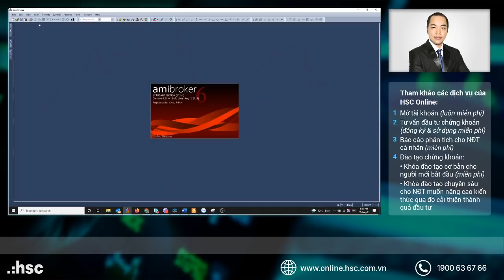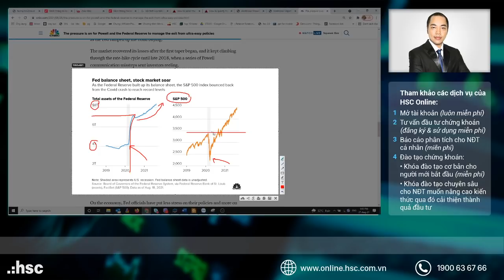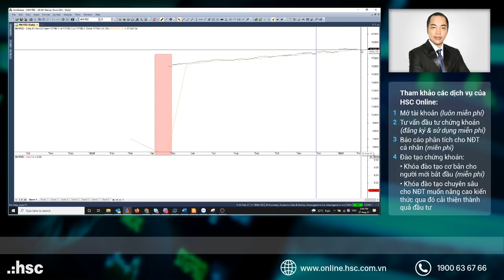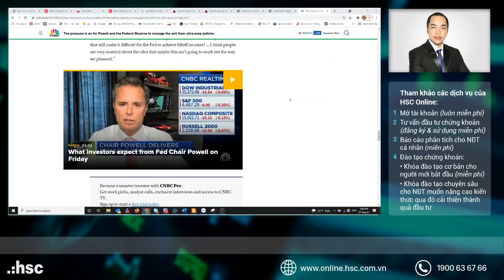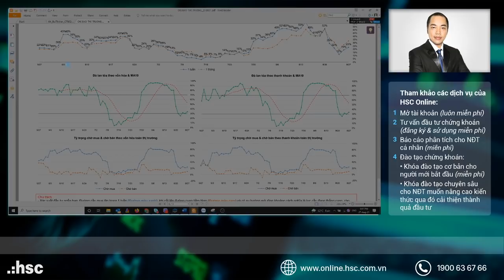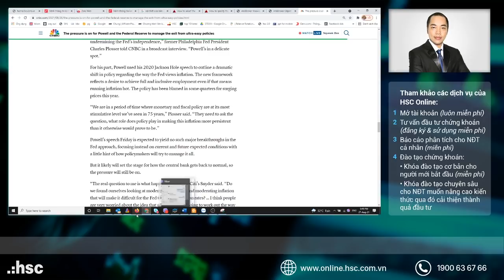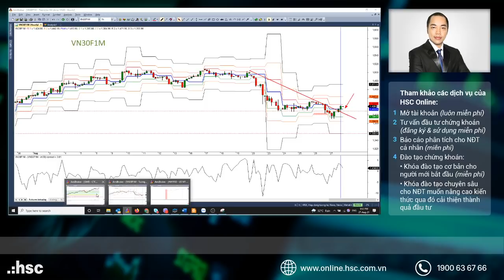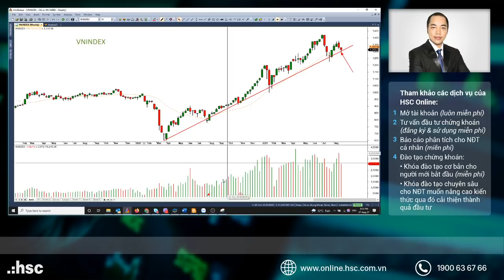Nhận định thị trường 27.08.2021: Dư âm tích cực phiên cuối tuần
Châu Phạm  - Chuyên viên Phân tích cao cấp - Bộ phận chiến lược thị trường HSC
Tham gia ngay: